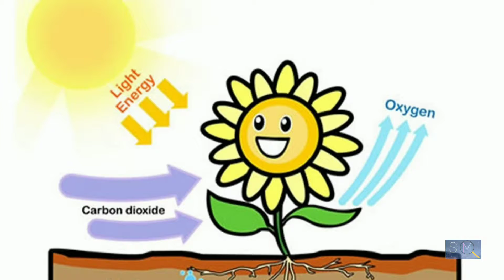Can plants detoxify Virus ?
During the pandemic flu, cough and common cold and spreading very fastly and everyone is taking preventing measures to them from these airborne diseases.
Despite wearing mask, using artificial air purifiers and eating some immune boosting foods there is one more natural measure you can take to lesser the no. of airborne microbs in your surrounding.
They are plants (houseplants).
In this video we will talk about their benefits and how they fight against viruses.